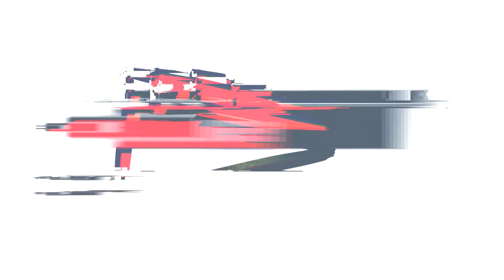Katharina Maria Wagner - Grand Coeur 3 - L - Pelmberg 2016